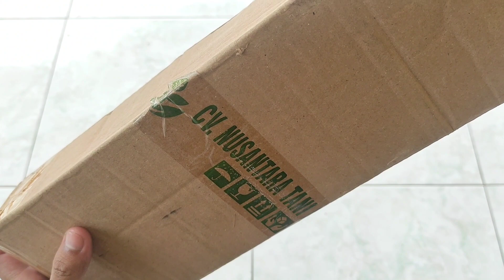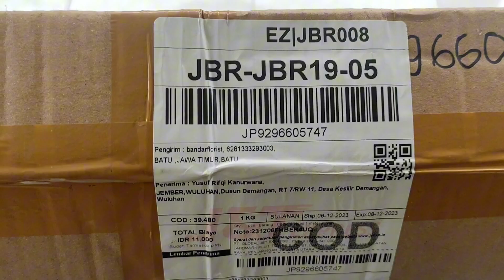Unboxing : Beli Pohon Pertama Via Online, Pohon Cemara Kipas (Casuarina Equisetifolia)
Judul : Beli Pohon Pertama Via Online, Pohon Cemara Kipas (Casuarina Equisetifolia)
Segmen : Unboxing
Playlist : Hijau (Tanaman, Taman, & Kebun)
Waktu Upload : Jum'at, 8 Desember 2023
Waktu Publikasi : Jum'at, 15 Desember 2023
Kode : Hi 033 A

Keterangan Umum :
     • Pengirim : bandarflorist (Shopee)
     • Pengiriman dari : Kota Batu, Jawa Timur
     • Merek : -
     • Nama Aplikasi : -
     • Versi : -

Keterangan Benda :
     • Cemara Kipas (Casuarina Equisetifolia)